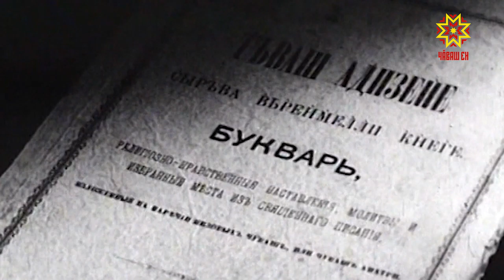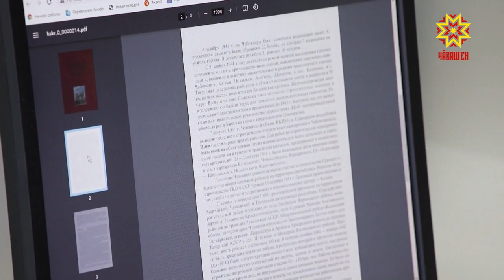Регионсен хушшинчи форум библиотекарьсене пĕрлештерчĕ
Регионсен хушшинчи культура форумне кăçал наци вулавăшĕ 150 çул тултарнине халалланă. Унта Казахстанран, Раççейри 43 регионтан культура учрежденийĕсен ĕçченĕсем хутшăнаççĕ. Форум икĕ куна пырать, аякри хăнасем дистант мелĕпе калаçусене хутшăнма пултараççĕ.